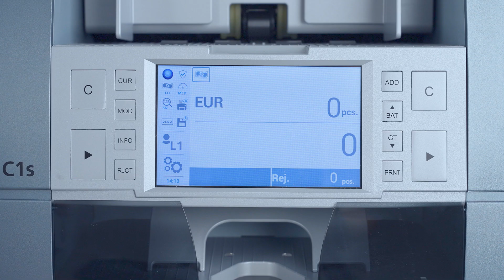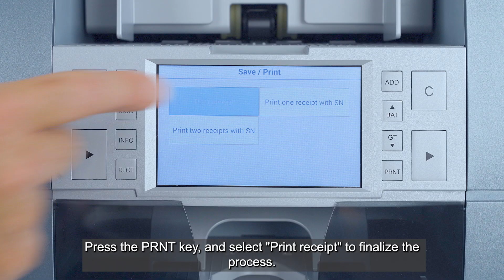BPS C1s Operation – Printing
00:10: Connecting a printer

00:43: Choosing automatic or manual printing